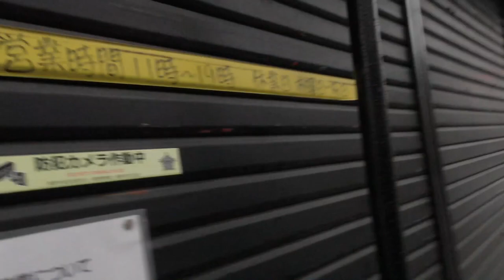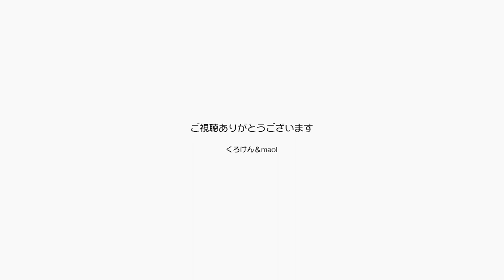パパの大事なギター・ケースデビューは意外な結末へ【Jean & Pont 1728】2019/4/30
ジャンくんとポンちゃんは安定の可愛さで和ませてくれています。
くろけんパパは届いたばかりのギターケースを担いでギター教室に外出予定ですがあいにくの雨。
でも大丈夫！ギターのレインコートが守ってくれます。
颯爽と出かけたパパですが意外な結末が待っていました。